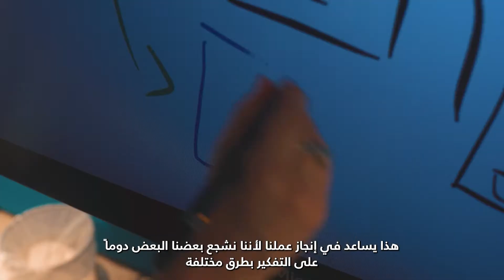More Than Bankers - أكثر من مجرد مصرفيين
Gian says Dubai is a great place for a musician like him, and that working in our Digital Office brings his passion for both creativity and data together.
"إن دبي مكان رائع لموسيقي مثلي، وأن العمل في مكتبنا الرقمي ساعدني على تحقيق شغفي في مجال الإبداع الموسيقي ومجال عالم البيانات معاً”؛ هذا ما يقوله "جيان".